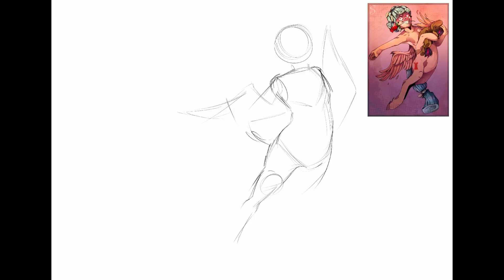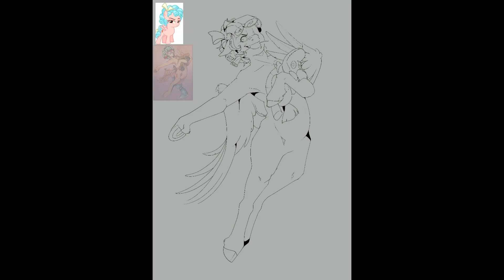Cozy Glow 2.0 :.Speedpaint (MLP)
Please don‘t use my Artwork! Don‘t reuploud it without my
permission on any website. Thank you.

(You can find my prices here or in the links!)

Final Artwork on Instagram and Twitter